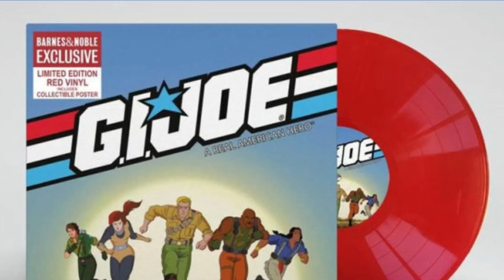S01E08 - A Warrant Officer Walks Into A Bar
Greg and Jaren take a look at the new Classified figures, the new Retro line, and the long awaited GI Joe cartoon soundtrack.